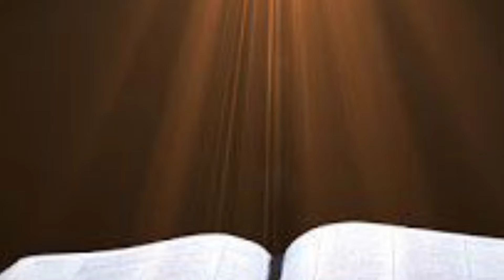7-3-2022Today telugu preyar ||devuni vakyam||Anudhina prardhana,vakyam||The words of Jesus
#7-3-2022todaytelugupreyar#devunivayama#nudhinaprardhanavakyam#thewordsofjesus#